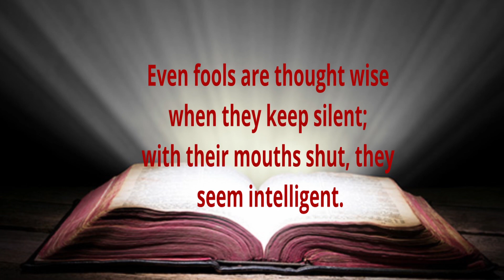The Gospel Gumbo Proverbs 17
He that begets a Fool does it to his Sorrow. A Cheerful Heart is a Good Medicine. Even a Fool, when he holds his Peace, is counted Wise.